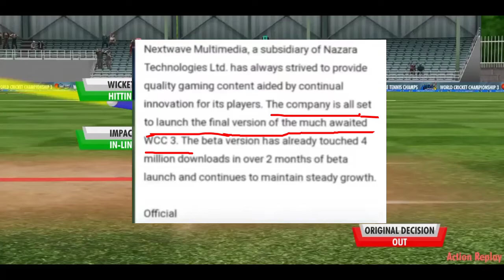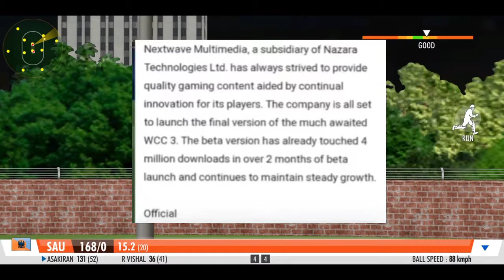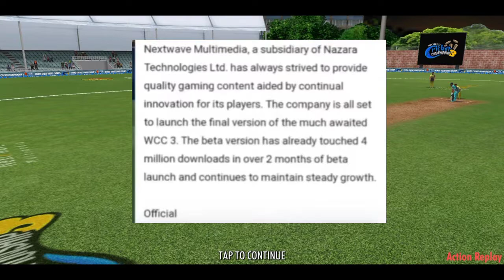Wcc3 Full version release date conform | 100% Conformed By Nextwave multimedia.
Special Thanks